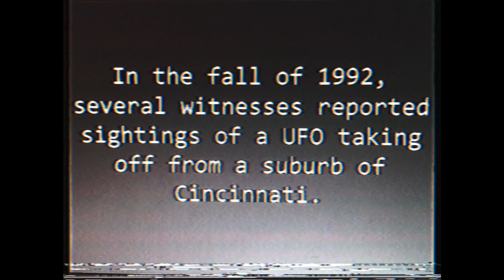Tooth Lures a Fang - Ronald Ray Gun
Directed by Jared Bowers and Tooth Lures a Fang
Shot by Jared Bowers
Edited by Zach Starkie
Featuring Sungaze as the band at the show. Check them out
Starring: Lydia Bowers, Sammi Bowers, Rebecca Waesch, Gaby Waesch, Kelly MacDonald, Aaron Leonard, and David Bryant.